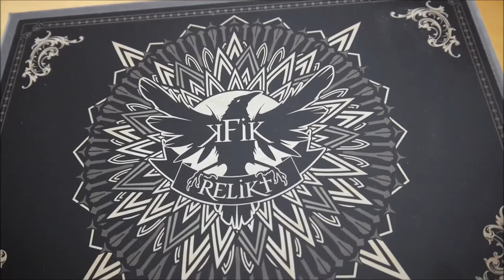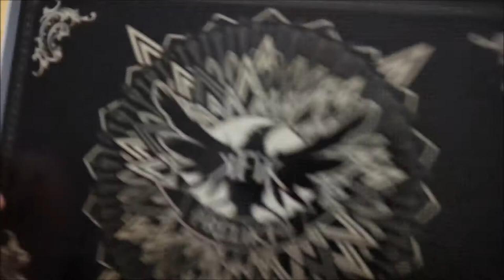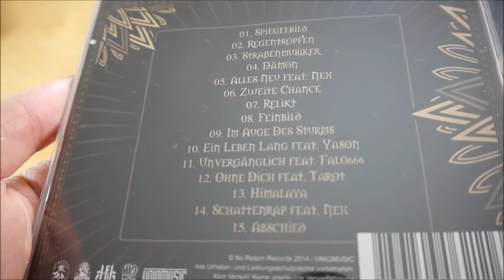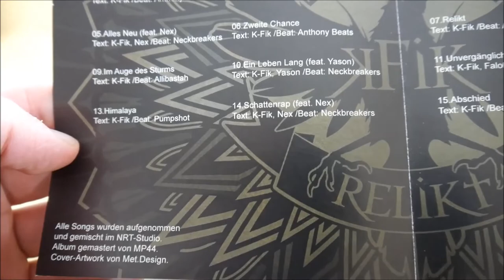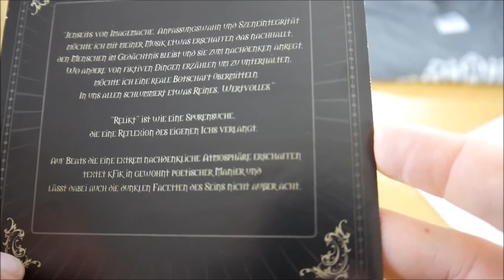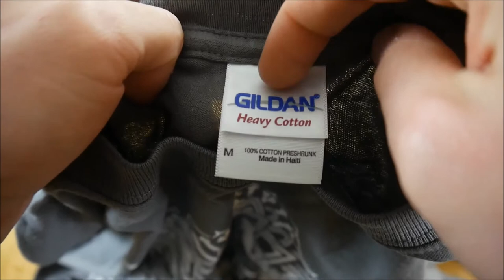K-Fik - Relikt Box Unboxing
In diesem Video zeige ich euch die Relikt Box von K-Fik.
► Hier könnt ihr das Album kaufen:
Box: ausverkauft
Weitere Musik von K-Fik

✘► ALBUM INFOS
K-Fik – Relikt
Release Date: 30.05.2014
Kaufpreis: 24,90 €

Relikt Box Inhalt:
- Album
- Album Instrumentals
- T-Shirt
- Poster (A3)
- Sticker

Relikt Tracklist:
01. Spiegelbild
02. Regentropfen
03. Straßenmusiker
04. Dämon
05. Alles Neu (feat. Nex)
06. Zweite Chance
07. Relikt
08. Feinbild
09. Im Auge des Sturms
10. Ein Leben Lang (feat. Yason)
11. Unvergänglich (feat. Falo666)
12. Ohne Dich (feat. Tarot)
13. Himalaya
14. Schattenrap (feat. Nex)
15. Abschied

Relikt Info:
Das neue Album von K-Fik erscheint am 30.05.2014 über No Return Records.